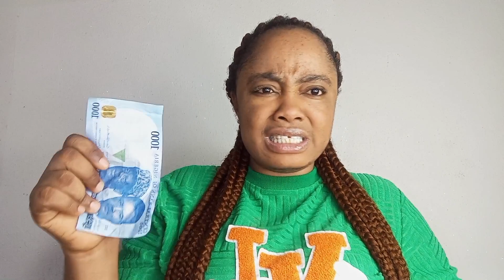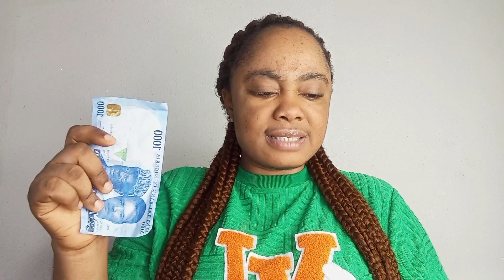If you are in Debts or financial mess or you are always broke Do this immediately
Do this before it's too late...